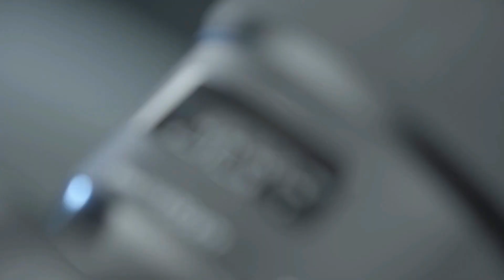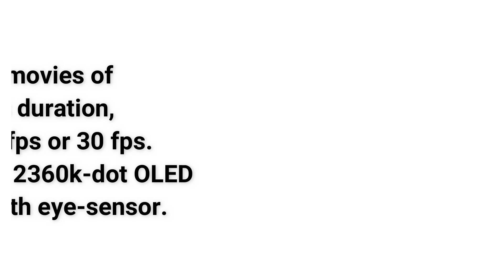Nikon Coolpix P950 More Leaked Photos & Specifications